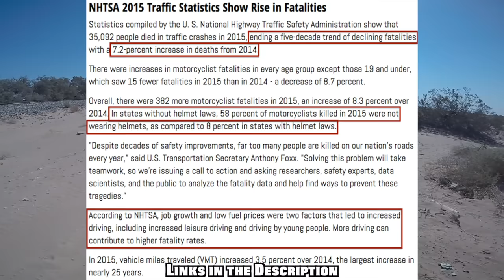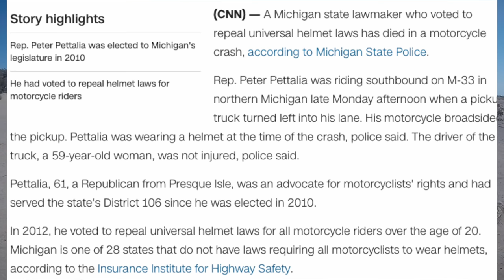NHTSA Motorcycle Fatality Statistics & Michigan Lawmaker Fatal Motorcycle Crash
"Statistics compiled by the U. S. National Highway Traffic Safety Administration show that 35,092 people died in traffic crashes in 2015, ending a five-decade trend of declining fatalities with a 7.2-percent increase in deaths from 2014." Well, shit.

Also, "A Michigan state lawmaker who voted to repeal universal helmet laws has died in a motorcycle crash, according to Michigan State Police." WTF is going on! Links to everything below.

MY GEAR:
► Bell Bullitt TT (Discontinued)
► Bell Custom 500 Cabbie (Discontinued)
► Roland Sands Design Dezel Gloves
► SENA SMH10r
► GoPro HERO4 Black Edition
► GoPro HERO3 White Edition
► Tascam DR-05 Digital Audio Recorder
► Sony ECM-CS3 Stereo Lapel Mic
► DJI Phantom 3 Standard

MY RIDE:
► 2012 Harley Davidson Nightster 1200cc (Sportster)
► Roland Sands Design Fly-By-Wire Grips
► Biltwell Moto Bar Handlebars (Dimpled)
► Roland Sands Design Cafe Gas Cap
► Roland Sands Design Tracker 2-1 Exhaust
► Roland Sands Design Speedo Relocation Kit
► Roland Sands Design LED Indicator Lights
► Mustang Fast-Back Seat for Harley Sportster
► Progressive 412 Series 13.5" Shocks

DanDanTheFireman is not intended to be a source for advice. Visitors to DanDanTheFireman should always seek the advice of an appropriately qualified professional. DanDanTheFireman assumes no responsibility for information contained on this channel and disclaims all liability in respect of such information. In addition, none of the DanDanTheFIreman content will form any part of any contract between us or constitute any type of offer by DanDanTheFireman. Specific disclaimers may apply in addition to certain content or parts of the channel. DanDanTheFireman hereby excludes liability for any claims, losses, demands, or damages of any kind whatsoever with regard to any information, content, or services provided, including but not limited to direct, indirect, incidental, or consequential loss or damages, compensatory damages, loss of profits, or data, or otherwise.